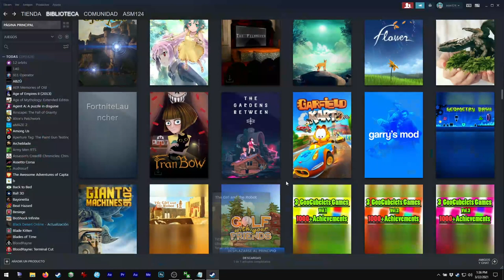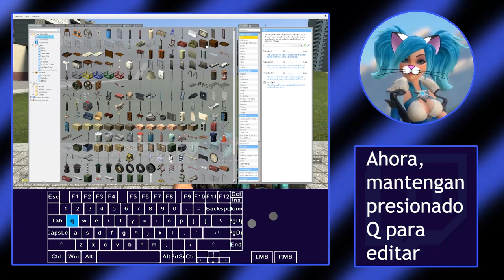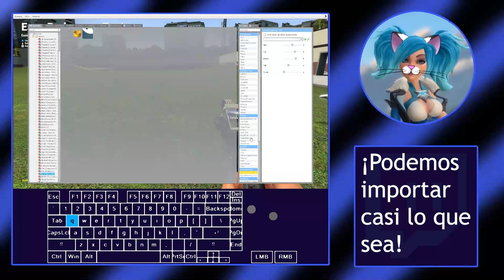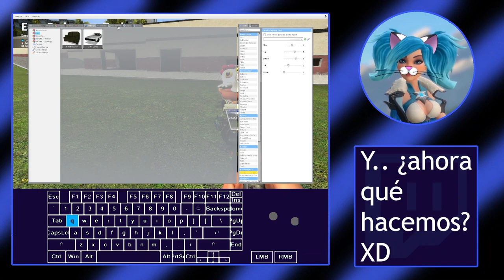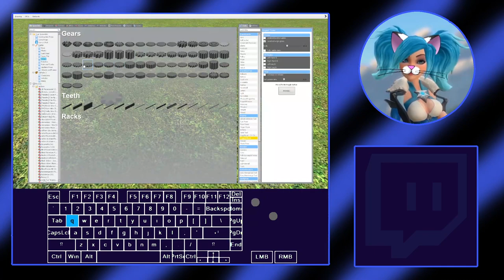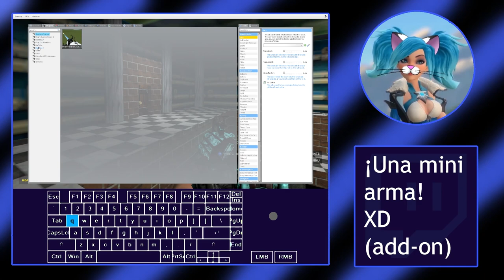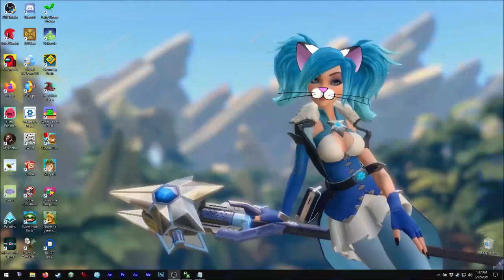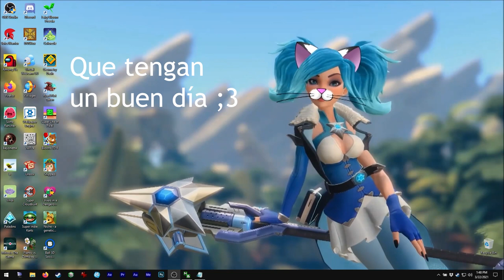Asmie La Chica Gato: Garry's Mod, Facepunch Studios 2006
¡Hola!

Hoy tenemos este genial . . . simulador/constructor/editor de
poses/juego, jeje
Es bastante genial y tiene mucho potencial, ¡especialmente porque
los desarrolladores siguen sacando actualizaciones y los
jugadores agregan nuevas cosas funciones!

Como mas que nada es un sandboxer, ¡pueden hacer que aparezcan muchas
cosas!
¡Así que tengan cuidado! Si crean muchas cosas puede empezar a darles
lag XD
Asegúrense de borrar todo lo que no estén usando ;3
(¡Síp, también hay un add-on para esto)

Oh, la mini-arma...hubiera estado bien en DOOM2 RV, sobretodo porque
es animada XD

Ok... tuve que usar muchos add-ons (complementos) al hacer este
video, a estas alturas creo que algunos de esos add-ons  ya deberían
estar incluidos por defecto con el software.
No creo y nunca dije que este sea un software malo, por el contrario
aunque es algo "viejito" ¡aún tiene mucho potencial! XD
¡Creo que muchas cosas podrían mejorarse!

-Yo sé, mantener presionados Q, C y eso puede ser algo molesto, pero
funciona, ¿tal vez podría ser sólo para activar/desactivar sin
mantener presionado? XD

-Que hagan más fácil manejar las descargas  (modelos, personajes, etc) ya que
a veces hay que checar todas las carpetas porque los modelos están en una
carpeta de acuerdo al creador, nombre de juego, nombre del modelo, etc. Y
la búsqueda no siempre da buenos resultados. Una lista de "descargas" o "recientes"
se apreciaría.

-Lo mismo para los dupes y saves que hacemos, son difíciles de manejar
especialmente porque no podemos borrar lo que ya no queremos o simplemente
sobre-escribirlos. Hay que abrir la carpeta mientras el juego esté abierto,
actualizar y eso :/

-Copiar/guardar/duplicar SOLO las poses. Me refiero a que a veces hacemos
una pose uy buena que quedaría bien en otro modelo pero... hay que posar al
nuevo modelo otra vez :/

-Cambiar el tamaño de todo, yo sé que casi todas las cosas son del tamaño
de nuestro personaje pero a veces, queremos cambiar el tamaño de algo,
yo tengo el player resizer (para cambiar el tamaño de mi avatar), la pequeña
bailarina hawaiana para cambiar el tamaño de objetos y otras 2 herramientas
de tamaño para los ragdolls, una sólo las infla, la otra cambia el tamaño
pero los pone de nuevo el la posición de pie por defecto, entonces
cambiar el tamaño después de posarlos . . . mala idea :/

-Fusionar objetos, especialmente al cambiar de tamaño, algunas veces el
objeto se divide en sus componentes, esto hace que sea "imposible cambiar
su tamaño" ya que no se puede usar por completo, o solo queda deformado :c

-Editar las teclas de los dupes, descubrí que no puedo usar varias cosas
que he descargado porque están hechas para usarse con el teclado numérico,
mi laptop no lo tiene, entonces no puedo usar esas cosas :c

-Agregar des-hacer, síp, algunas veces quieres des hacer algo pero, no es
posible, y si accidentalmente presionas Ctrl+Z tu modelo desaparece y hay que comenzar de nuevo :c
Encontré que alguien tenía un add-on para esto, pero ya no está disponible :/

-Mejorar las físicas, intenté construir algunas cosas geniales que encontré
en-línea y usar el software como un laboratorio seguro, descubrí que los
engranes y partes de robot son más que nada decorativas :c

Oh, encontré un add-on para RV! ¡Es genial! pero, tal vez pudiera ser
agregado como parte del software XD
También la Stereo vision (ya está en el software), debe mejorarse porque
se puede usar como un render pequeño, sí que no funciona en monitores 3D
como 3D SBS para un 3D real :/

Oh, otra sugerencia sería agregar JPGs, PNGs como posters o como items/dupes como en juegos viejos como DOOM y La Leyenda de Zelda, en donde algunos se ponen o no a girar hacia la cámara y otros sólo son 2 o 3 PNGs en el mismo punto, creando la ilusión de 3D, sería genial para los usuarios que no son buenos
modelando en 3D.

-Mejorar las colisiones para modelos y partes, algunos sólo traspasan parcialmente
causando cosas raras...

Oh, y tal vez hacer que el arma de físicas sea un poco más pequeña, tal vez podrían
usar las manos del avatar como magia XD

Encuéntrenme en Steam como:
asm_124

En discord como:
 - Mi usuario:
asm124#1656